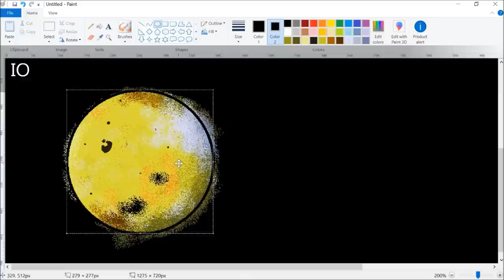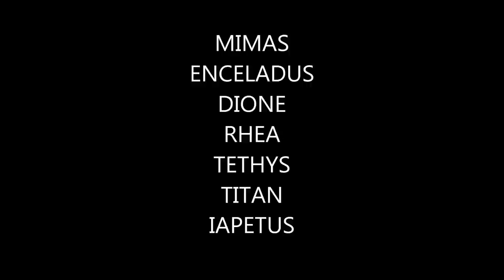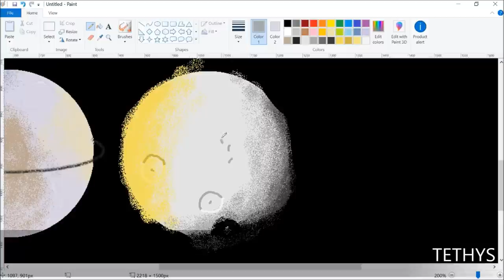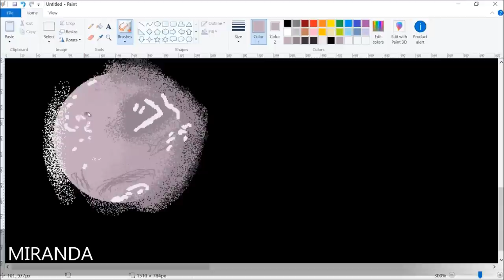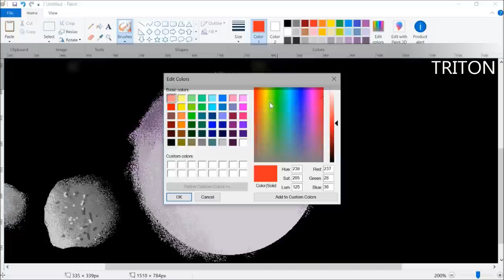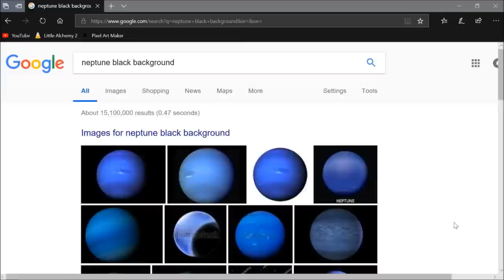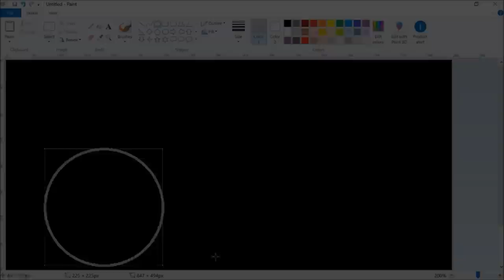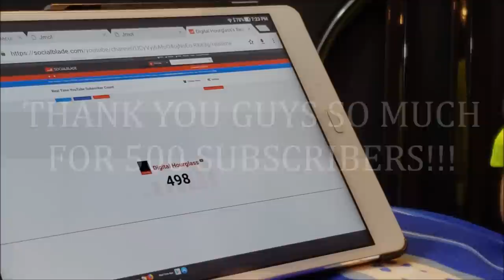Solar System Speedpaint: Moon edition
In this video, again, I use MS Paint to create the most well known moons of the planets - 28 in all.  Warning: Pluto has been included, lol.  I start from the largest planet to the smallest. Comment which is your favorite moon art!!!

List of moons in order of appearance:
Io
Europa
Ganymede
Callisto
Mimas
Enceladus
Dione
Rhea
Tethys
Titan
Iapetus
Miranda
Ariel
Umbriel
Titania
Oberon
Larissa
Proteus
Triton
Nereid
Our Moon "Luna"
Phobos
Deimos
Charon
Nix
Hydra
Kerberos
Styx